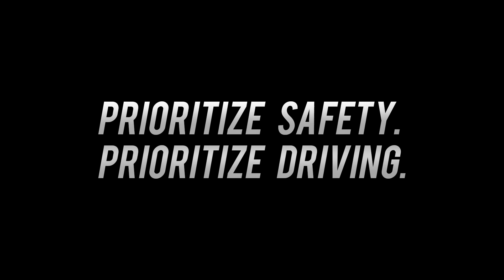TeenDrive365 Video Challenge: PRIORITIZE SAFETY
Leave a comment to tell us a film you'd like for us cover!